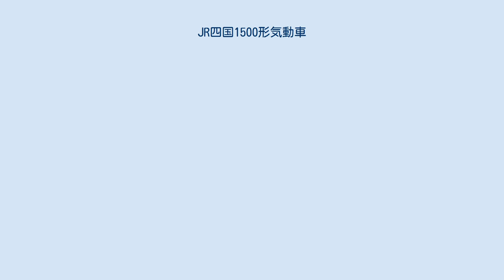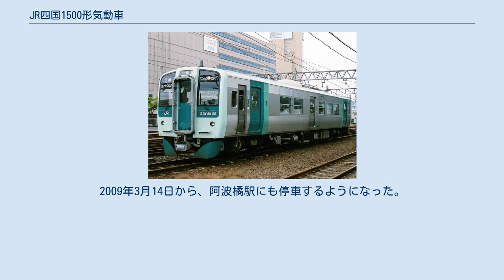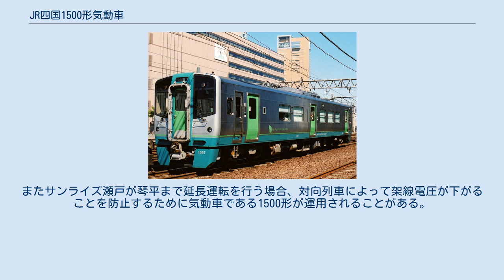JR四国1500形気動車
1500形気動車（1500がたきどうしゃ）は、四国旅客鉄道（JR四国）が2006年（平成18年）から2014年（平成26年）まで製作した一般形気動車である。
 JR移行で日本国有鉄道（国鉄）から承継し地域輸送に使用してきたキハ58系気動車など国鉄形気動車の老朽取替を目的として、JR四国が1000形気動車に引き続き製作した車両である。
製造は新潟トランシスが、内外装のデザインは富士重工業系列のタグ・インターナショナル（現・富士テクノサービスTugデザイン事業部）が担当した。
 環境保全を重視した「環境にやさしい車両」として、かつ、バリアフリーに配慮した車両として開発され、2006年から徳島地区を中心として地域輸送に使用されている。
なお増備は2014年（平成26年）配置の8次車（1568・1569）で終了した。
 ここでは主に6次車までの構造について述べる。
大幅な仕様変更がなされた7次車からの概要については後述。
 2006年（平成18年）5月25日から徳島線・高徳線・牟岐線で使用を開始した。
 34両全車が徳島運転所に配置され、以下の区間で使用する。
 鳴門線には本格運用前に、臨時快速列車「鳴門きんときライナー」（徳島 - 鳴門）に本形式を使用した事例がある。
後の2010年度に、後述の牟岐線と同様に鳴門線のホームの嵩上げ工事が実施され、2011年3月12日より本形式の運用が開始された。
 本形式の製作目的は、国鉄から引き継いだ旧型形式の淘汰であるが、直接の置き換えは本形式投入の玉突きで高知運転所に転配された1000型によってなされた。
1次車投入時には同所のキハ58系の一部を、2次車投入時には高知運転所・松山運転所のキハ58系・キハ65形を淘汰している。
2010年投入の4次車以降は、置換えの対象がキハ40形・キハ47形となっている。
 牟岐線桑野以南では、当初はプラットホームが嵩上げされていなかったため運用はなかったが、嵩上げ工事が完了したため2010年3月13日改正にあわせて乗り入れが開始された。
阿南 - 桑野では2008年から使用されているが、当初は阿波橘駅のホームが嵩上げされていなかったため、通過していた。
2009年3月14日から、阿波橘駅にも停車するようになった。
 通常は電車で運用される、高松 - 琴平間で土休日の午前中に1500形が運用されている。
またサンライズ瀬戸が琴平まで延長運転を行う場合、対向列車によって架線電圧が下がることを防止するために気動車である1500形が運用されることがある。